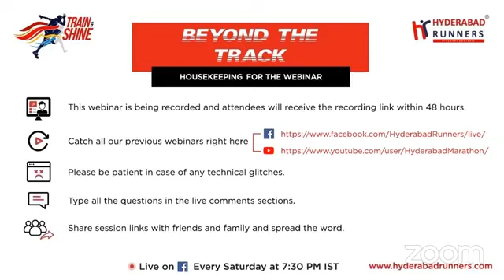Beyond The Track - Webinar 36 - 'Insane Running: Ultra Adventures'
“I don’t stop when I’m tired. I only stop when I’m done”- Marilyn Monroe

There are runners who get tired & stop… and then THERE ARE RUNNERS WHO STOP ONLY WHEN THEY ARE DONE! Our speaker this week, Kieren Dsouza falls in the 2nd category!

A passionate mountaineer, Indian ultramarathon runner and endurance athlete, he became the first Indian to qualify for and finish the Spartathlon, a 246 kilometre footrace from Athens to Sparta, in 33 hrs straight!

In June 2020, a time when everyone stepped down on their fitness regime, Kieren ran up to the summit of Mt. Friendship, a 5289m high Himalayan Summit to create a new Fastest Known Time of the route in 11h 45m!

Join us this Saturday as we climb with Kieren through his insane journey and how all the challenges and strategies of different Ultramarathon races give him his sense of freedom.